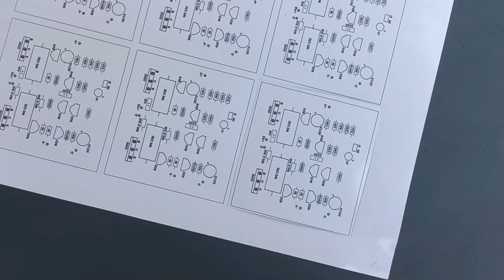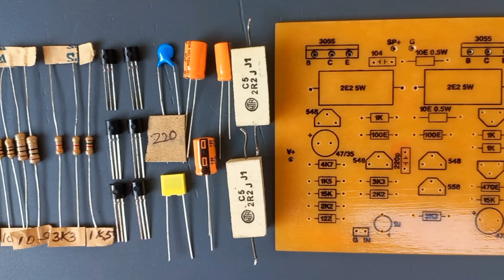2N3055 Amplifier Board In Selfmade PCB